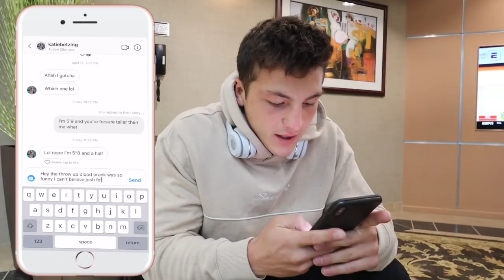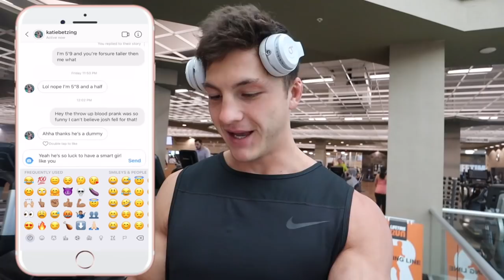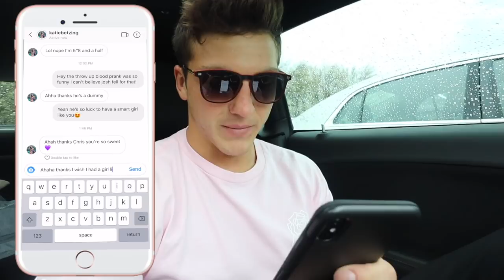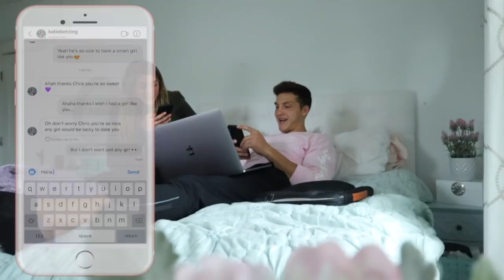I Made A Fake Account to Catfish My Girlfriend...Does She Cheat?!